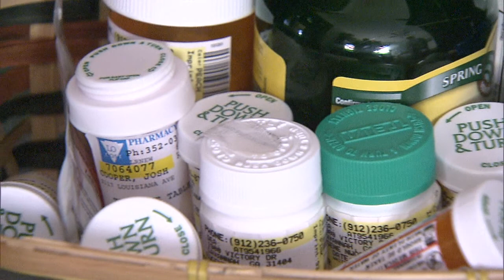Atlanta Braves fan set to have Dream come True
Savannah man with Cancer set to attend first MLB game